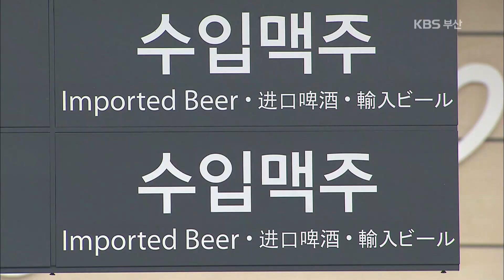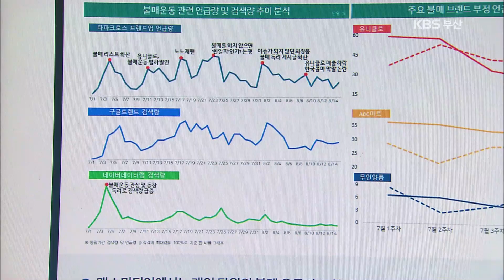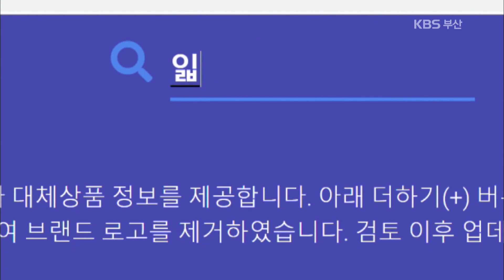일상이 된 일본 제품 불매운동 근황, "기왕이면 국산 산다"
[앵커멘트]

 일본 경제보복으로 촉발된 일본 제품 불매운동이 거의 석달이 돼 가고 있습니다.

 불매운동이 어떤 양상으로 퍼지고 있는지, 빅데이터를 통해 소셜미디어를 들여다봤는데요, 여전히 꾸준했고, 훨씬 정교해지고 있었습니다.

 최지영 기자가 취재했습니다.

[리포트]

 일본 불매운동 석 달째를 맞은 한 대형 할인점입니다. 대표적인 불매 품목인 일본 맥주 매출은 어떻게 변했을까?

 1년 전과 비교했는데, 불매운동이 시작된 올해 7월은 -66%, 8월 -92%, 9월은 -95%까지 떨어졌습니다.  10병 팔리던 맥주가 1병도 안 팔린다는 얘기입니다.

 일본 브랜드를 꺼리게 되는 것은 불매운동에 찬성하든, 하지 않든 마찬가지입니다.

 탁윤상/부산 남구[인터뷰]
 일본 거라서 좋다, 싫다 그런 건 아닌데 필요하면 일본 것도 살 순 있는데 기왕이면 국산 제품을 사자는 생각이 예전보다는 커진 것 같습니다.

 일본 수출규제가 강화된 7월 1일부터 지난 달(8월) 15일까지 소셜미디어 등 온라인에서 나온 불매운동 관련 담론 134만 건을 분석했는데,

 주요 상품별 불매 브랜드 언급량은 패션잡화가 55%로 가장 많았고, 미용(23%)과 식음료(14%), 유통(8%) 순으로 높게 나타났습니다.

(기자 ON CA) 특히 이렇게 소셜미디어에 많이 언급된 일본 브랜드의 매출은 언급량과 반비례해 꾸준히 줄어들고 있는 것으로 확인됐습니다.

스스로 불매 정보를 찾고 SNS를 통해 공유하는 것은 물론, 참여 인증을 통해 주변의 참여까지 이끌어내고 있는 겁니다.

양미숙/부산참여연대 [인터뷰]
소비하는 상품에 대해서 어떤 나라에서 만들고, 재료가 무엇인지 소비자 권리 의식이 상승하고 있는 건 아닌가 하는 생각도 듭니다.

찬반 의견이 엇갈리는 가운데 일본 제품 불매운동이 하나의 실천으로 우리 생활 속에 자리를 잡아가고 있습니다.

KBS 뉴스 최지영입니다.